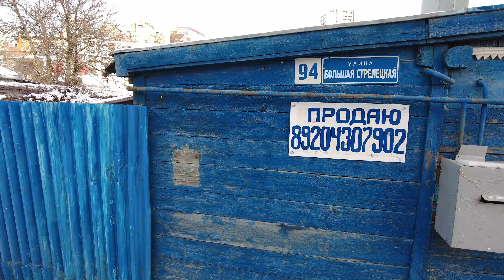Воронеж, ул Большая Стрелецкая 11 01 2023 г. Voronezh, Bolshaya Streletskaya street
Гуляем по Воронежу и знакомимся с городом, парками, улицами. Познаем город и его окрестности, природу, историю и архитектуру.